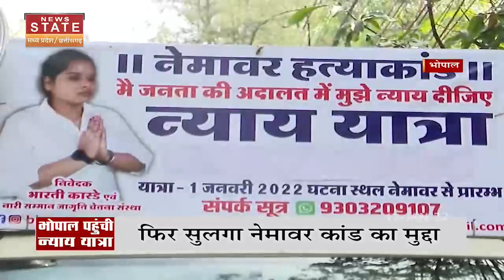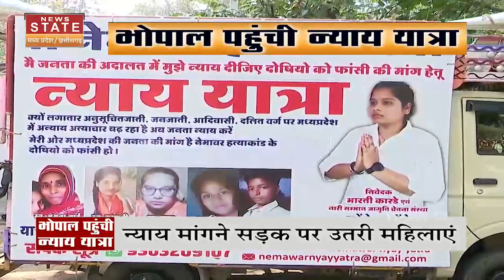फिर सुलगने लगा नेमावर कांड का मुद्दा, प्रदर्शनकारियों की पुलिस से झड़प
Nemavarmurdercase # NemavarNyayYatra